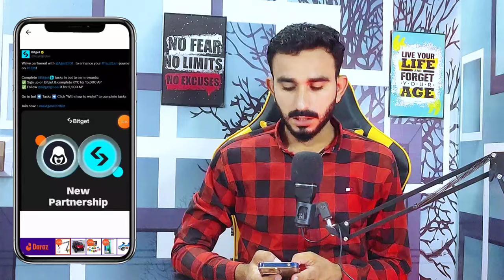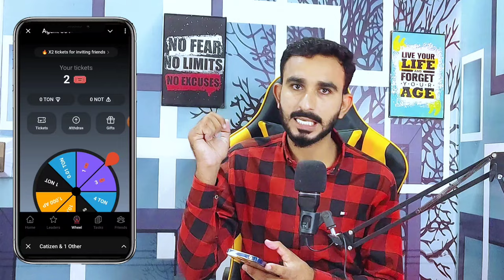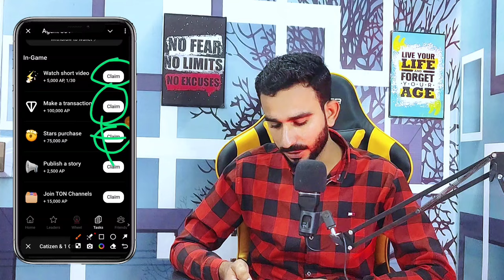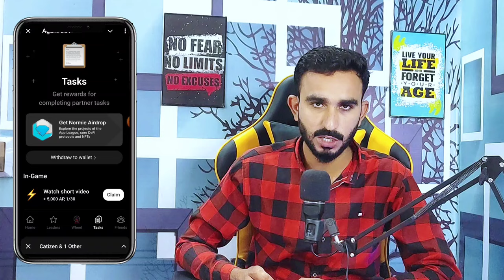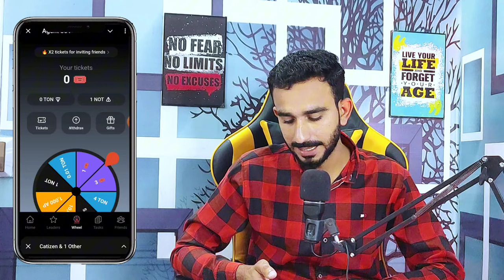Telegram New Authentic Airdrop || Agent 301 Airdrop Today Update || Agent 301 Airdrop All Details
Telegram New Authentic Airdrop || Agent 301 Airdrop Today Update || Agent 301 Airdrop All Detail
Agent 301 Airdrop
Agent 301
Agent 301 listing Date
Agent 301 telegram
Agent 301Bot
Agent telegram Airdrop
Agent airdrop
Agent Today Update
Agent today New Update
Agent telegram Airdrop
Agent new update
Agent today update
New airdrop today
New airdrop telegram
New airdrop telegram
New airdrop in telegram